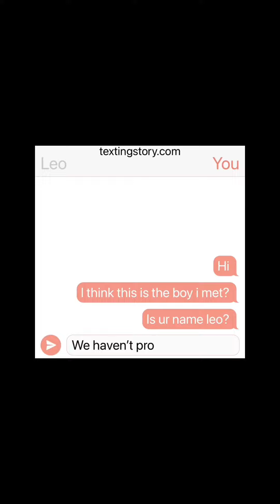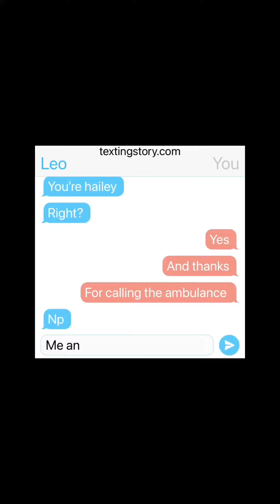| Pt 2 of Déjà vu for @YourBasicYoutuber |